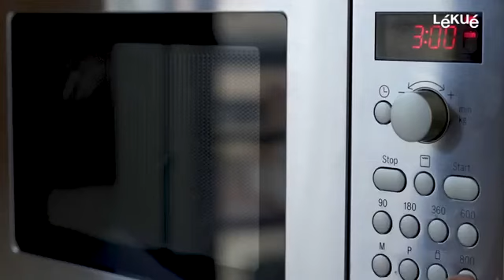Lékué Grill Antiaderente per Microonde